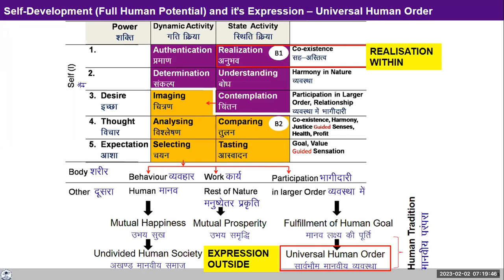FAQ परिवार के साथ मूल्यों को कैसे साझा करें 2023 02 02 Hindi GPB